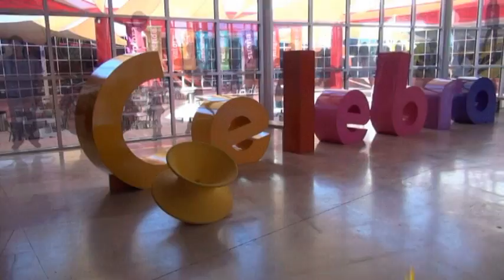Rodanoticias ´´Minisúper´´ Saira, Cristina, Carolina y Brisa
Reporteras Saira, Cristina, Carolina y Brisa
Exhibición Minisúper
Entorno Social